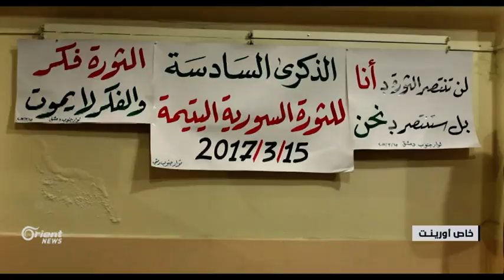عرض مسرحي بمناسبة الذكرى السادسة للثورة السورية في جنوب دمشق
وليد الأغا – مراسل أورينت نيوز – جنوب دمشق
نظمت رابطة ثوار جنوب دمشق عرضا مسرحيا خلالَ الاحتفالِ بالذكرى السادسةِ للثورةِ السوريةِ، تبعها انشادُ بعضِ الأناشيدِ الثورية، كما تمَ عرضُ مقطعٍ عنِ المراحل التي مرت بها ِالثورة وآخر التطورات التي شهدتها أحياء جنوب العاصمة.